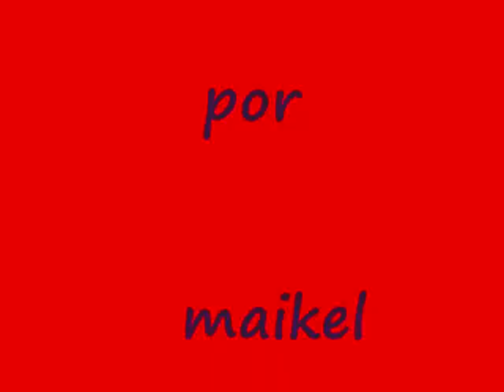23 abril 2013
Sant Jordi dia del libro i la rosa